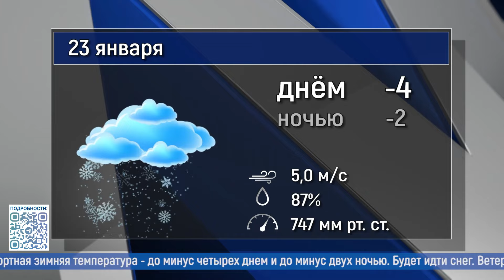Новости большого округа: выпуск 22 января 2024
- Снова в зоне внимания. Совещание по ситуации в Кавезине с участием жителей прошло в округе.
- В новом году - с новыми возможностями. Несколько многодетных семей округа получили сертификаты на приобретение жилья.
- Скоро будет новое жильё. Жителям домов, подлежащим сносу, разъяснили порядок получения квартир.
- В гостях у шустрых и любознательных. Жительница округа Татьяна Свечкина заботится о 15 белках.